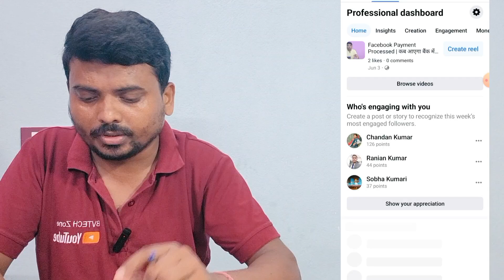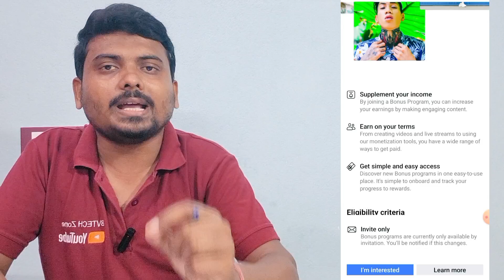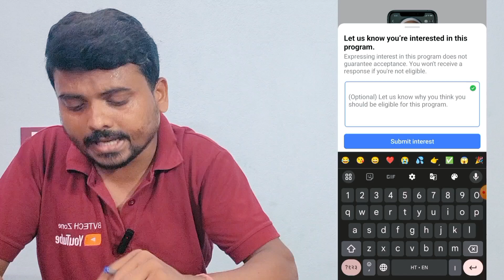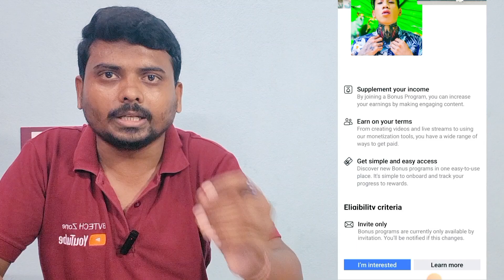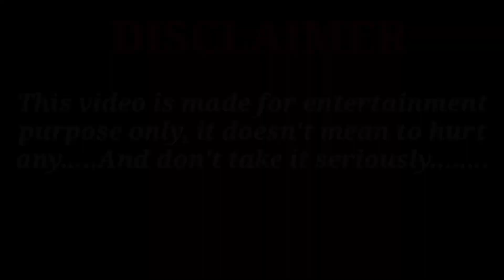I'm Interested 😍 सबको मिलेगा Ads On Reels Facebook | जल्दी करें Facebook Bonus भी मिलेगा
About This Video - Dosto Aaj Is Video Me Facebook Ke New Update I'm Interested Ke Bare Me Batane Wala Hu I'm Interested Kya Hai Hai Isko Kaise Use Karna Hai Ye Update Kaha Dekhne Ko Milega Aur Iske Benifits Kya Hai. Aasha Karta Hoon Ye Video Aapko Bahut Pasand Ayega Thanks For Vist My Channel

Your Queries-

hindi
bvtech zone
Facebook I'm Interested
Ads on reels i'm interested
how to get invite ads on reels facebook
I'm interested facebook ads on reels
Facebook bonus i am interested
facebook update